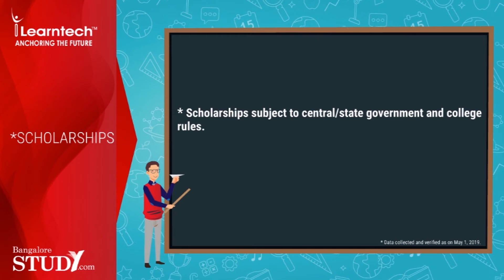Best Architecture school BGS School of Architecture Planning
SJB School of Design aims to be a one-stop destination for courses encompassing the built
 environment. The students seeking admission in this college can opt for undergraduate programmes in disciplines such as Urban Design, Landscape Architecture, Interior Design and Construction Management.

The college helps the students to develop a global outlook and initiates student exchange programmes in leading universities of UK, USA, Australia and many more. The college brings together faculty members and students from around the world.
The college intends to emerge as one of the leading colleges in design studies with dedicated faculty members and supportive and noble management.

Learntech Edu Solutions (P) Ltd.

(An ISO 9001:2015 Certified Edu Solutions Company)
Kerala Office:

Ishana Complex, Almas Hospital Road, Chenguvetty, Kottakal, Malappuram-676503

Bangalore Office:
#3/75, D Main, East End, 9th block, Jayanagar,Bangalore-69

(Behind Jaydeva Hospital)

UAE Office:

#104, 1st Floor, Rostamani Real Estate Building, Opp. Abuhail Metro, Dubai, UAE

Bahrian Office:

Shop 240-Y, Road No: 5607, Block No: 756, Aali, Manama, Bahrain